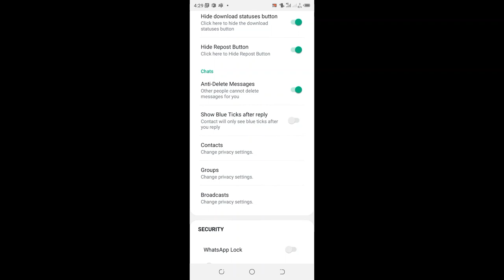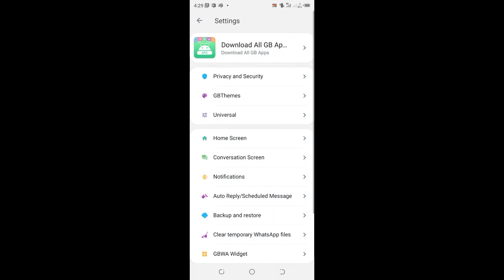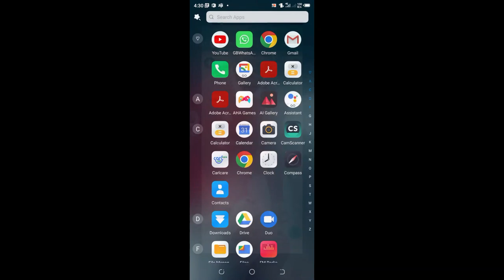Read WhatsApp Messages With Single Tick| No Double Tick WhatsApp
In this video I will answer the question and prove if WhatsApp Single tick settings really causes delay when receiving end to end encrypted message
GB WhatsApp Single Tick Only | GB WhatsApp Par Single Tick Kaise dikhaye 1000% Real Trick
Hello friends in this video I will show you how to hide second tick|| Single Tick only Settings on GB WhatsApp